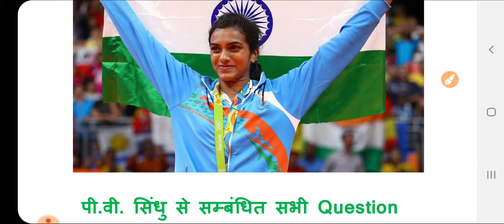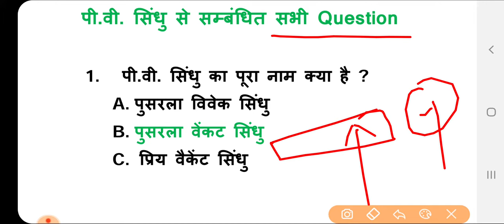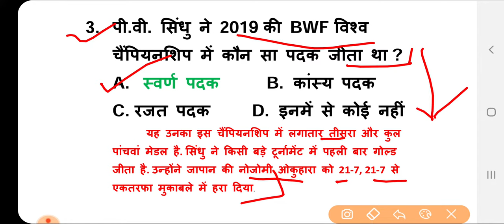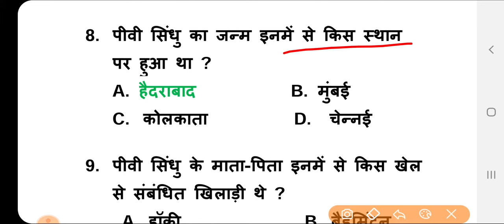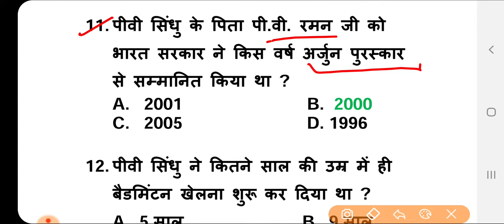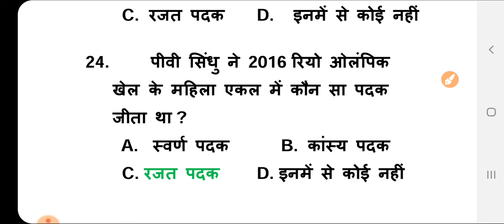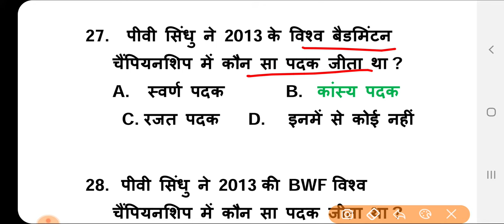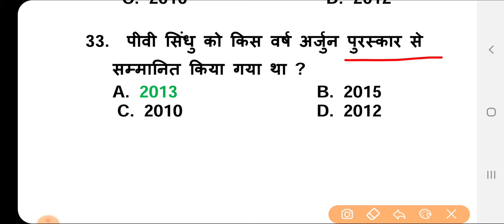P.V. Sindhu ने जीता BWF चैम्पियनशिप में स्वर्ण पदक(Gold मैडल) ||P.V. Sindhu से जुड़ी सम्पूर्ण जानकारी